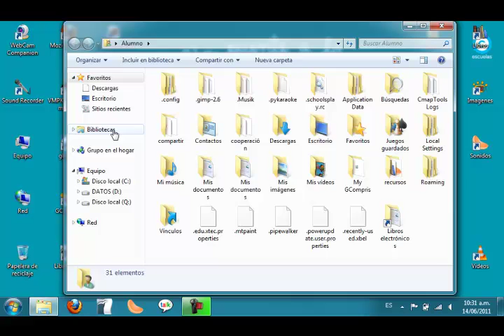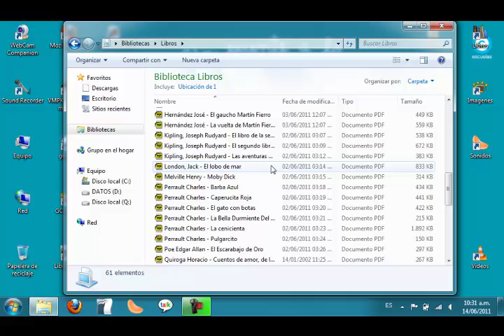Recorrido por la netbook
Video que muestra un recorrido por los contenidos de la netbook del Plan Sarmiento.